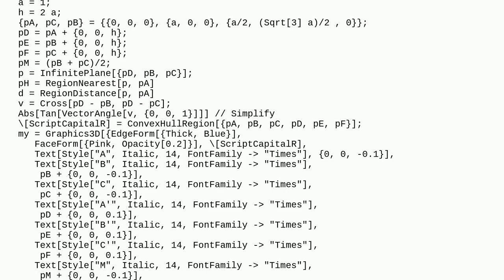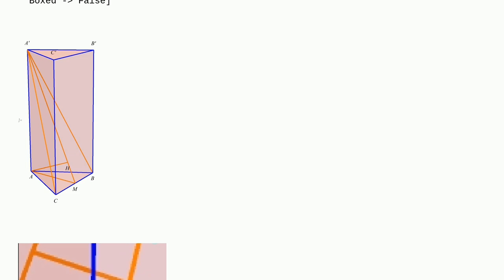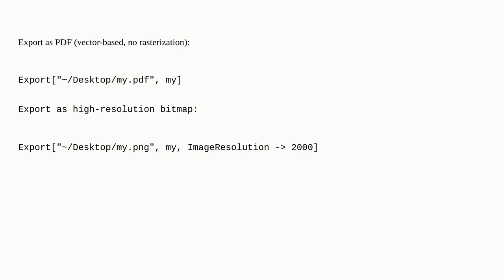e9a73b0f ce83 4b0d 83ac 788e5b7136f5Mathematica: How can I get smooth of this picture?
How can I get smooth of this picture?

A special thanks goes out to the community

  graphics3d